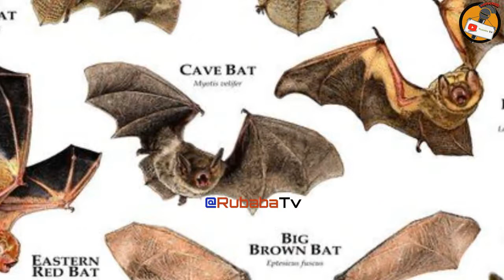UKIMUONA NI MKOSI MKUBWA../ KINYESI CHAKE HUTUMIKA KUTENGENEZEA MABOMU !!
Written and Narrated By @AugustMuchKnow